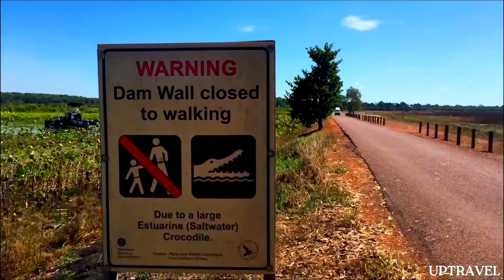10 Best Places to Visit in Australia | Top 10 Places to Visit in Australia - Travel Video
10 Best Places to Visit in Australia | Top 10 Places to Visit in Australia - Travel Video

Looking for the best places to visit in Australia? Look no further than our comprehensive guide to the top 10 destinations in this incredible country. From the breathtaking natural wonders of Uluru and the Great Barrier Reef to the vibrant cities of Sydney and Melbourne, Australia has something for everyone.

Our guide covers everything you need to know, including the best time to visit each destination, top things to do and see, and insider tips on where to eat and stay. Whether you're a nature lover, adventure seeker, or culture buff, you're sure to find plenty of inspiration for your next trip to Australia.

So why wait? Start planning your dream vacation today and discover the beauty and diversity of Australia's top 10 destinations. Our guide has all the information you need to make your trip unforgettable.

Some Keywords

Best places to visit in Australia for first-time travelers

Top 10 must-see attractions in Australia

The most beautiful places to visit in Australia

Affordable places to visit in Australia

Top-rated tourist destinations in Australia

Best natural wonders to see in Australia

Places to visit in Australia in summer/winter

Hidden gems to explore in Australia

Family-friendly places to visit in Australia

Popular landmarks to visit in Australia

Australia travel

Top 10 places Australia

Best tourist spots in Australia

Australia vacation

Explore Australia

Must-see Australia

Australia attractions

Visit Australia

Australia landmarks

Australia destinations

Timestamps

00:00 Intro

00:31 Sydney

01:17 Great Barrier Reef

01:53 Melbourne

02:47 Brisbane

03:38 Uluru-Kata Tjuta National Park

04:29 Great Ocean Road

05:19 Perth

06:13 Tasmania

07:12 Pinnacles

07:57 Kakadu National Park

08:59 Conclusion